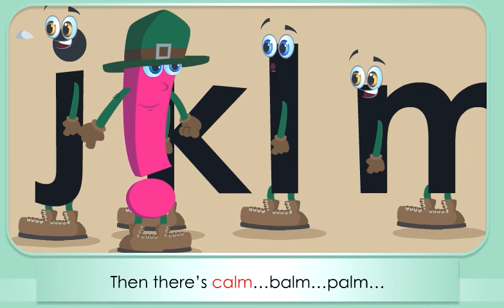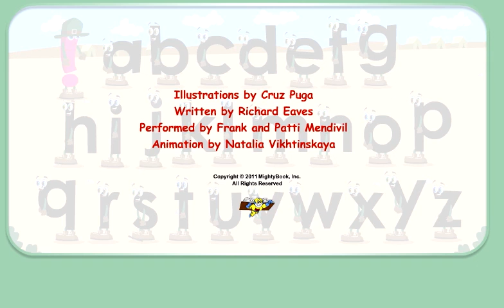Alphabet Fun - Letter "l" Sounds Off